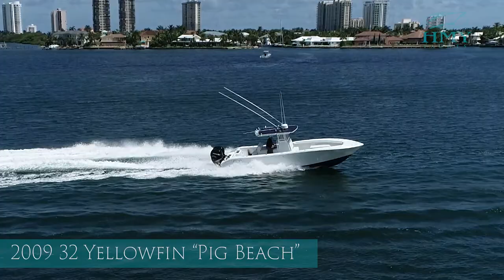32 Yellowfin Drone Video